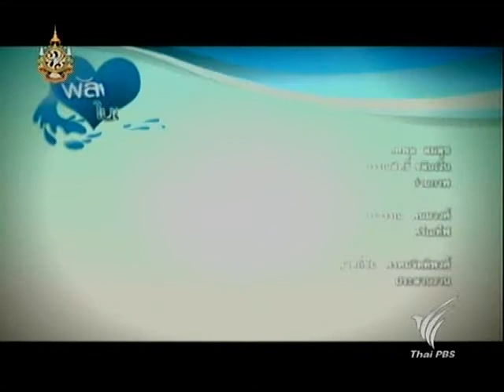พลังใจ..ในสายน้ำ 4/4 (20 ธ.ค.54 : 21.00 น.)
รายการ พลังใจ..ในสายน้ำ ออกอากาศทางไทยพีบีเอส วันที่ 20 ธันวาคม 54 เวลา 21.00 น.